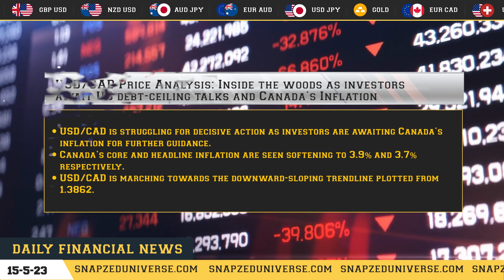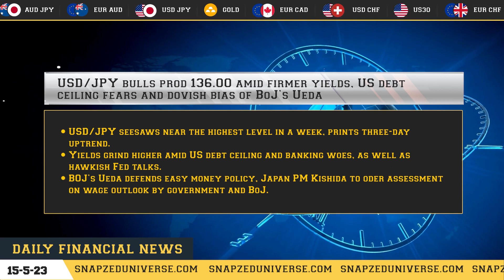DAILY AFTERNOON NEWS FORECAST || 15 MAY 2023 || BY SNAP-ZED UNIVERSE.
Hello All,

Basically, today's news are on XAU/USD(GOLD),USD/CAD,EUR/USD,USD/JPY this four currency pairs.

Headings of the news as per currencies:

👉🏻 Gold Price Forecast: XAU/USD declines towards $2,000 as USD Index rebounds, US Retail Sales eyed

👉🏻 USD/CAD Price Analysis: Inside the woods as investors await US debt-ceiling talks and Canada’s Inflation

👉🏻 EUR/USD eyes a confident break above 1.0860 for a solid recovery ahead of US Retail Sales

👉🏻 USD/JPY bulls prod 136.00 amid firmer yields, US debt ceiling fears and dovish bias of BoJ’s Ueda